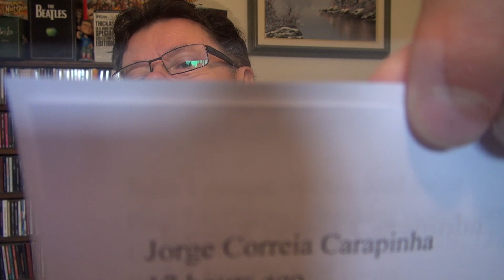The Beatles Songs Reviewed: You Can't Do That